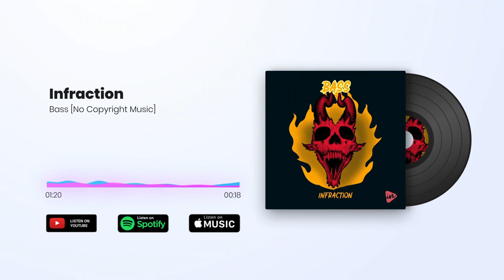Sport Dubstep Fitness by Infraction Bass